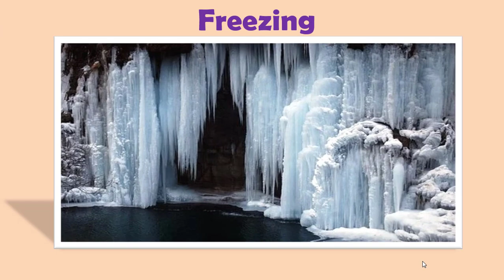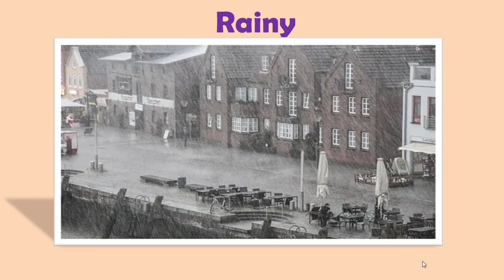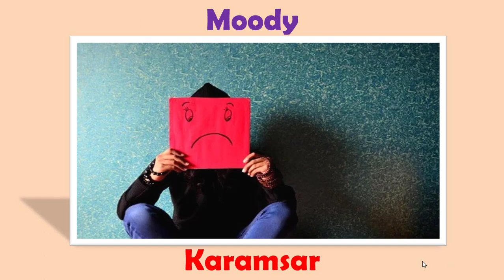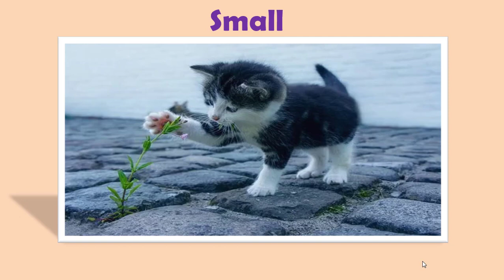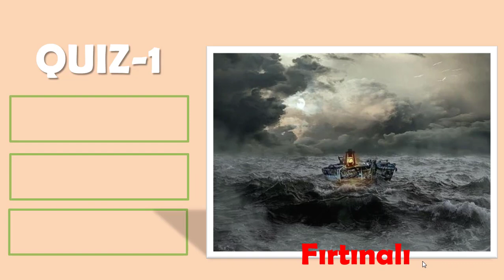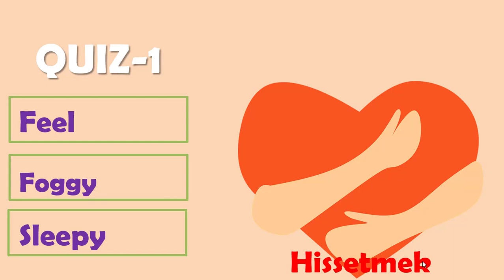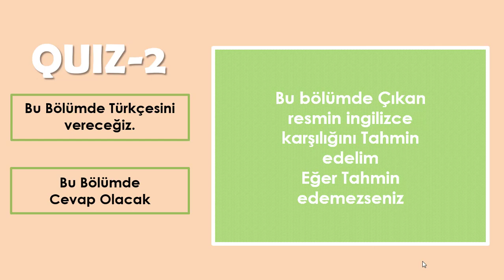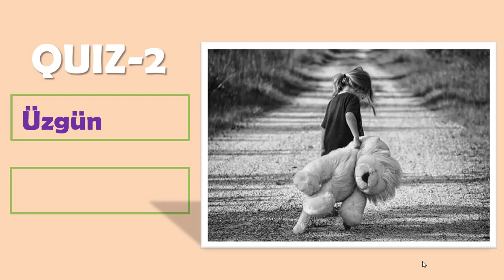6. SINIF İNGİLİZCE 4. ÜNİTE KELİMELERİ - WEATHER & EMOTIONS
Merhaba Arkadaşlar
6. sınıf ingilizce 4. ünite weather and emotions ünitesine ait kelimeleri sizler için hazırladım. Video içeriğinde 4. ünite kelimelerinin resimlerdle desteklenmiş türkçe karşılıklşarı ve 2 adet quiz yer almaktadır. Umarım faydalı olur.

İYİ SEYİRLER.

İngilizce,
English,
Bilgiyolcusu,
6. sınıf,
6. sınıf ingilizce,
6. sınıf ingilizce 4. Ünite ,
6. sınıf ingilizce 4. Ünite konu anlatımı,
6. sınıf ingilizce 4. Ünite ders anlatımı,
6. sınıf ingilizce konu anlatımları,
İngilizce 6. Sınıf 4. Ünite,
İngilizce 6. Sınıf ingilizce konu anlatım,
İngilizce 6. Sınıf kelimeler,
İngilizce 6. Sınıf 4. Ünite kelimeleri,
İngilizce konu anlatımları,
İngilizce yazılı örnekleri,
İngilizce 6. Sınıf yazılı hazırlık,

OYNATMA LİSTELERİM

İLGİNİZİ ÇEKEBİLECEK SİTELER